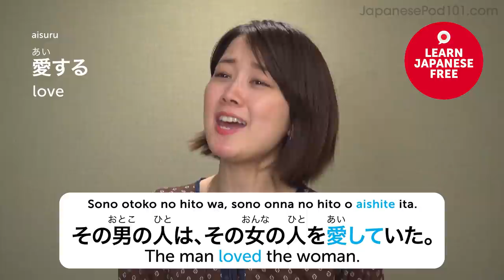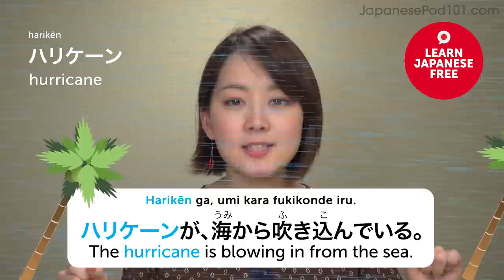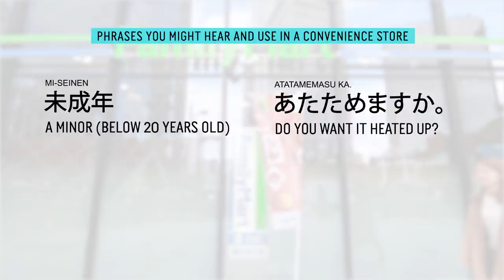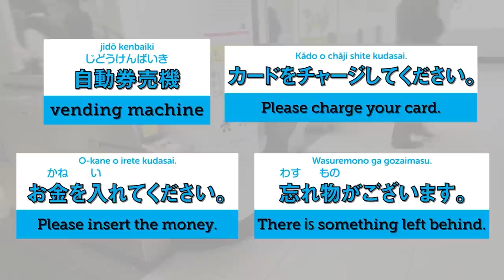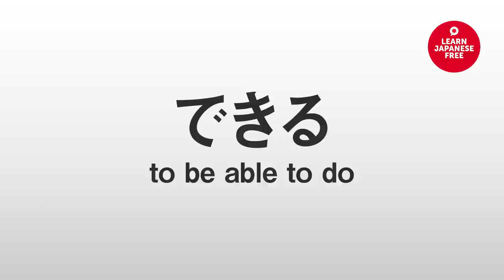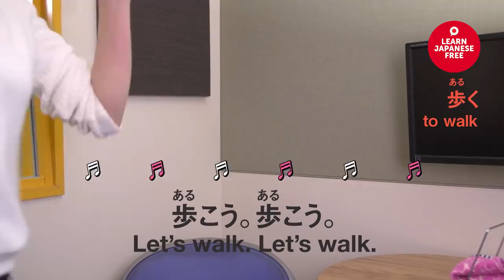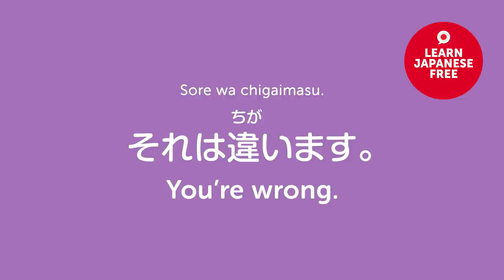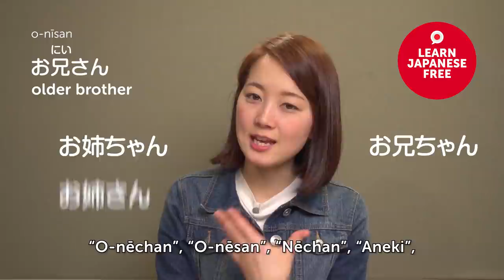130 Japanese Words For Daily Life Conversations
← If you want to study more, click here and get the best resources to learn in the most efficient way.

If you understand Japanese but can't speak it, this video is for you because we will help you improving your Japanese speaking skills!

You've decided to start learning Japanese, so let's build up your vocabulary! In this video, you'll learn 130 of the most important words and phrases in the Japanese language. If you want to start learning Japanese, this video is made for you. Our host expresses herself in simple Japanese, with subtitles. This video will challenge your listening comprehension skills and help you progress in your Japanese study.